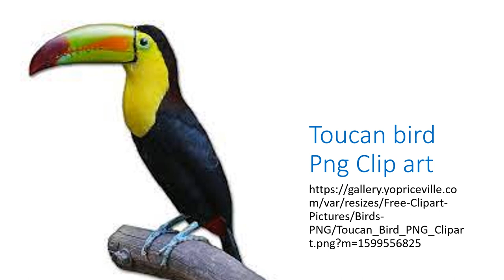Toucan bird Png Clip art ...